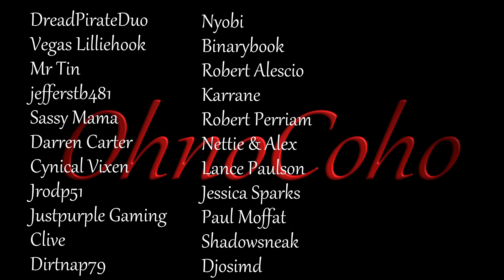Sweep! | Subsistence Single Player Gameplay | EP 201 | Season 5